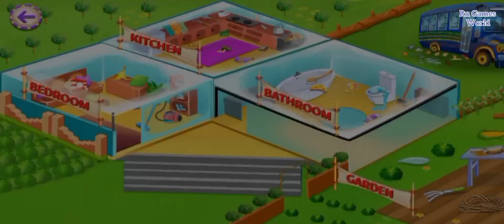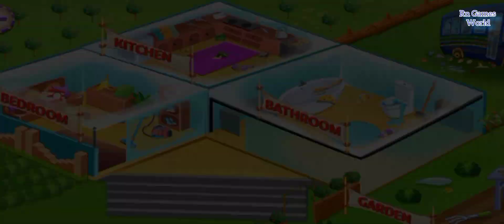Dream Home Cleaning Game - City Cleanup and Wash. house cleaning game. home clean games. clean game.